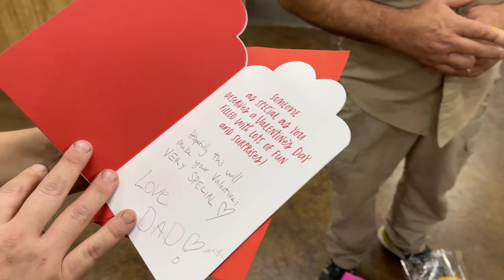Albino Alligator Valentines Unboxing 😱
This albino alligator (The Reptile Zoos newest member) came just in time for Valentine’s Day 😱 and I thought what better way than to to surprise my daughter Juliette ❤️ after all she raised every other gator here 😆 this ones a little different though as it cost as much as a brand new car 😬 she’s got her work cut out for her with this one and the tiny baby gator 🐊 one of them literally took the end of my finger off 😳 regardless this is definitely Living The Dream 🙌🙌 never in my life could I imagine having an animal like this at The Zoo and getting to share the excitement with my daughter makes it all worth it 🙏 Living The Dream requires a lot but I promise it’ll get you above and beyond your wildest dreams if you never give up 🙌

The goal of the Prehistoric Pets channel is to encourage and train the community on the proper care and keeping of reptiles as pets. We focus on the education of reptiles so owners and hobbyists alike can foster an enjoyable experience and optimum animal health.